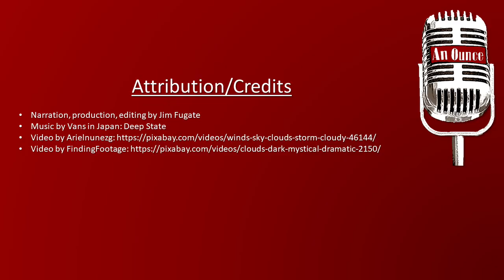Greatness and Failure: An Ounce Quotes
A quote from an ancient sage describing how failure does not impede greatness, but instead is a key part of it. Take it from the wise philosopher, Confucius, greatness and failure are inescapably intertwined.